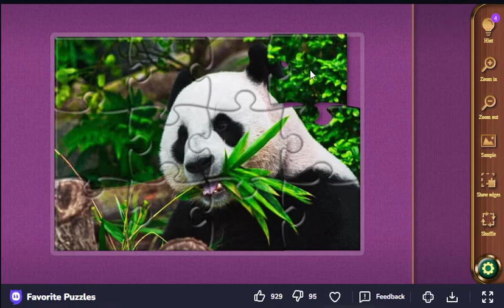favorite puzzlUnraveling the Enchantment: My Favorite Puzzles and Why They Captivate Me!es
In this enchanting video, join us as we share our personal favorite puzzles and the mesmerizing reasons why they continue to challenge and captivate us.

From traditional jigsaw puzzles to mind-bending riddles and intricate mechanical puzzles, we'll explore the allure of these enigmatic brainteasers that have stood the test of time. Get ready for an exciting journey through the whimsical world of puzzles and the joy they bring to our minds and souls.

Key Points:

The Puzzle Passion: Discover the passion and fascination behind our love for puzzles. From childhood memories to present-day joy, puzzles have been an integral part of our lives, igniting our curiosity and problem-solving skills.

The Classic Jigsaw Puzzle: Uncover the magic of traditional jigsaw puzzles, their soothing nature, and the sense of accomplishment when all the pieces come together to form a beautiful image.

Riddles and Brain Teasers: Embark on a journey of mental challenges with riddles and brain teasers that tickle our intellect and test our ability to think outside the box.

Mechanical Marvels: Explore the realm of mechanical puzzles that defy logic and test our dexterity. Witness the satisfaction of unraveling complex mechanisms and achieving the puzzle's ultimate goal.

Puzzles for All Ages: Celebrate the universality of puzzles, appealing to people of all ages, from youngsters mastering their first puzzles to adults seeking mental stimulation and relaxation.

The Joy of Solving: Experience the euphoria of successfully solving a challenging puzzle, the moment of clarity when the pieces align, and the rush of accomplishment that keeps us coming back for more.

Whether you're a puzzle enthusiast seeking new inspirations or someone looking to rediscover the joy of puzzling, this video promises a delightful exploration into the world of enigmas and brain-teasers.

Hit the "Like" button if you share our passion for puzzles, and be sure to subscribe to our channel for more enchanting journeys into the world of puzzles, mind games, and the wonders of the human mind.